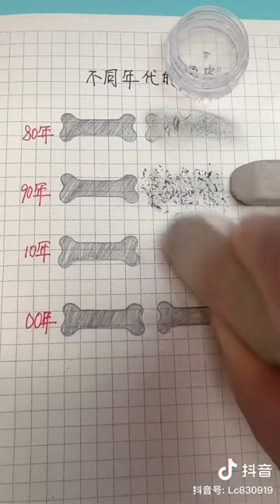The carefully selected Jumbo Fruit Eraser is here! The buckle is not broken and the fold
The carefully selected Jumbo Fruit Eraser is here!  The buckle is not broken and the fold is continuous, the appearance is high, and the words and lines are less debris, and the paper is wiped clean without hurting the paper!  Stationery, stationery Amway, eraser, stationery @抖音小友手 KZA_pI